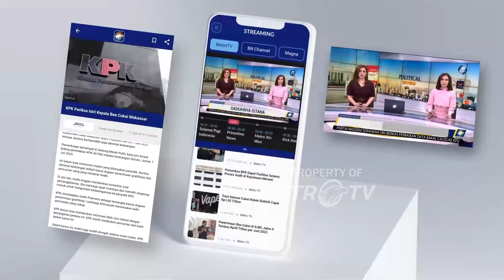Debat Kubu Tom Lembong VS Jaksa Soal Pendapat Ahli [Primetime News]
MetroTV,
Kuasa hukum mantan Menteri Perdagangan, Thomas Lembong, menilai bahwa keterangan tertulis yang disampaikan oleh dua ahli Kejaksaan Agung merupakan hasil menyontek atau plagiasi.